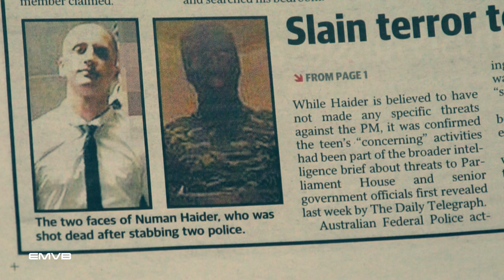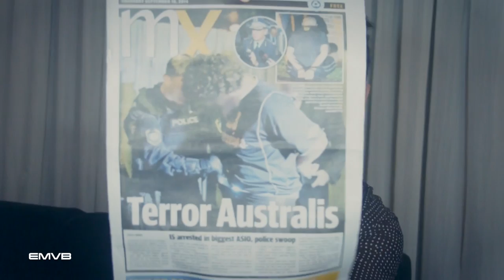Jovem Terrorista da Australia - EMVB - Emerson Martins Video Blog 2014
O que está acontecendo com a Australia?

Polícia australiana matou  um suposto terrorista jihadista.
Suspeito esfaqueou dois policiais em delegacia durante depoimento.
Jovem de 18 anos ameaçou primeiro-ministro e foi visto com bandeira do EI.

Parece mentira, mas essas coisas estranhas estão acontecendo na calma e pacata Australia.

Video mencionado:
Terrorismo na Australia:

Notícias relacionadas:
Polícia australiana mata 'suposto terrorista’ jihadista

Melbourne shooting: Man being investigated over terrorism shot dead after stabbing police officers outside Endeavour Hills police station

Man shot dead, two counter-terrorism officers stabbed outside Endeavour Hills police station